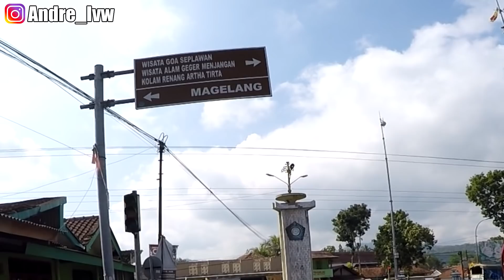Berbekal Mesin Ngempos, Nekat Ke Purworejo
Edisi ngebolang sendirian naik Vespa Si Bahenol, ke Purworejo dengan kondisi Mesin drop asal jalan, sambil celotehan ngawur ngalor ngidul ngetan ngulon

Kamera yang saya pakai :
Gopro Hero 4 Silver Edition ( Hilang Di Sulawesi )